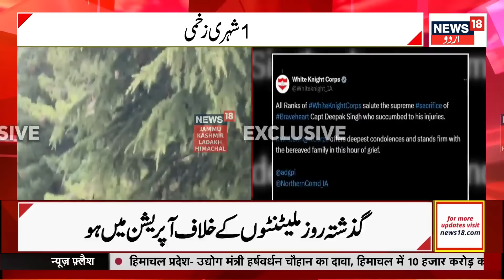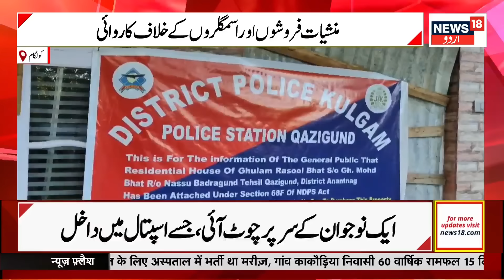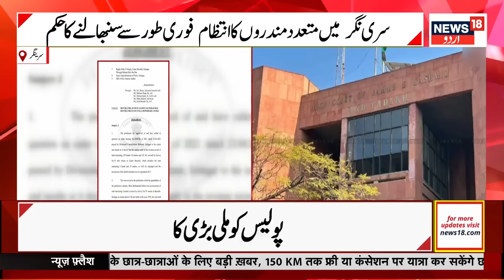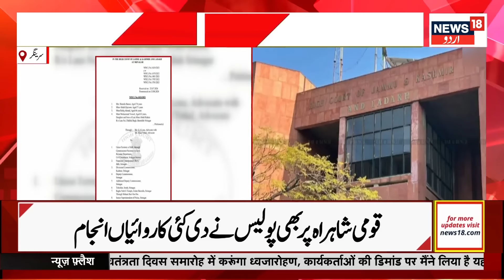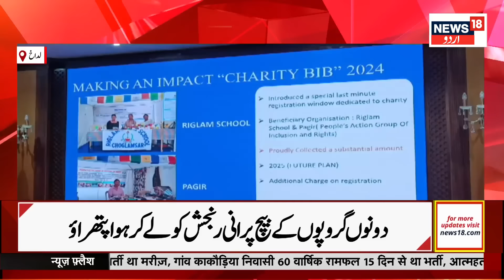Kashmir News: آج صبح کی تمام بڑی خبریں | Doda Encounter | JK Assembly Election | Srinagar | News18